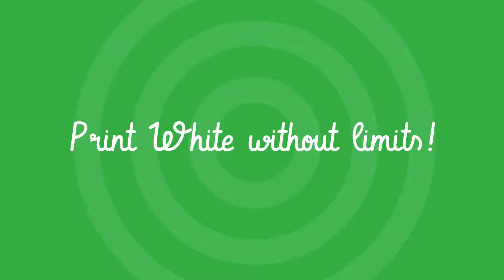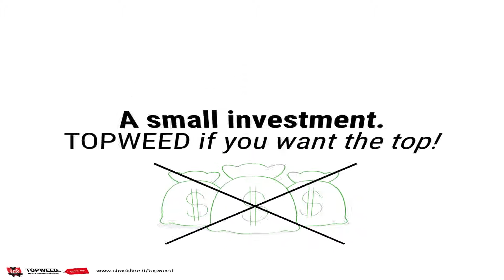TOPWEED No Cut technology for CMYW laser printers.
The new No Cut technology for printing t-shirts
with self-weeding transfer papers
and CMYW laser printers (White Toner)

Cut technology (cutting plotter) vs No Cut technology TOPWEED
No more weeding. It's self-weeding!
No more colors on stock. All colors in a click!
Stop wasting time and money. Save up to 80%!

TOPWEED is high quality printing:
- White without limits
- Monochrome and Multicolored graphics
- Standard special and custom colors
- Simple and Complex graphics
- Patterns and textures
- Small lettering and details
- Metallic graphics
- Strong and bright colors

TOPWEED is high quality results:
- Soft prints (no plastic feel)
- Stretchable prints
- Perfect washing resistance

A small investment. TOPWEED if you want the top!
And just Shock Line self-weeding (No Cut) transfer papers (FC TOPCUT2016 for light fabrics and FC TOPCOLOR for dark fabrics) and Shock Line CMYW Laser Printer

TOPWEED is very simple and fast to use.

Why wait longer?
Hit the target with TOPWEED!